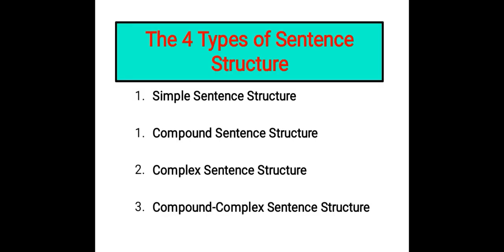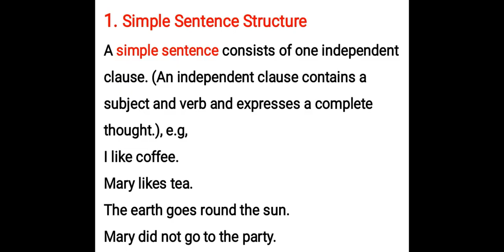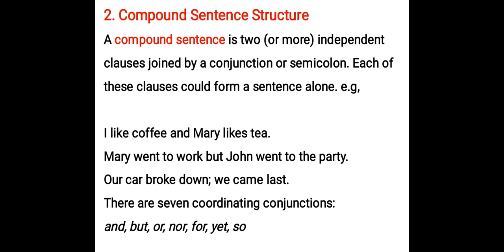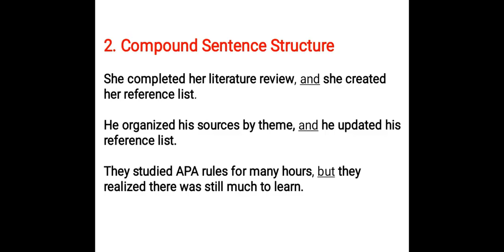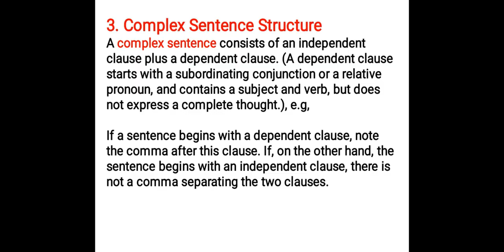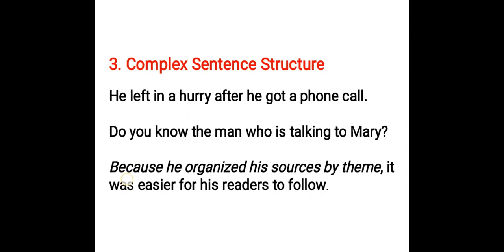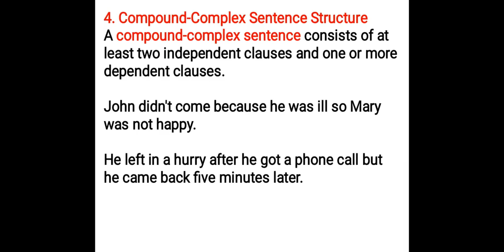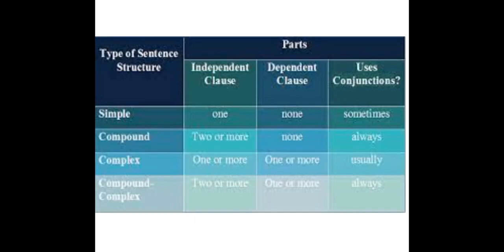sentence structure in English for BSN Students compound complex sentence, sentence structure MCQs